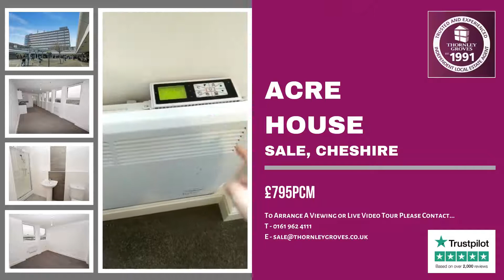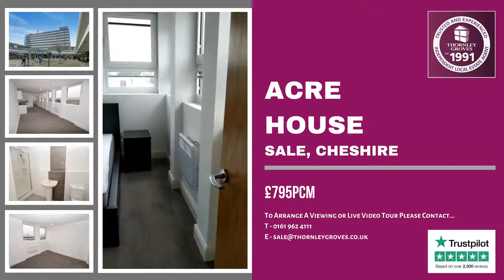Acre House, Benbow Street, Sale - £795pcm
Available 5th June. **Deposit Free Option Available** Located in the heart of Sale Town Centre, this two bedroom two bathroom apartment is close to all local amenities and is within a short walk to Sale Metrolink Station offering ease of access to Altrincham, Manchester & Beyond.

Accommodation comprises: Open Plan lounge & kitchen, two well proportioned bedrooms both with contemporary en-suite shower rooms. These apartments are newly renovated with newly fitted modern appliances. The Property is available now on a fully furnished basis with a minimum 12 month tenancy basis. The rent will be payable monthly in advance and will be exclusive of council tax and all other utilities. Restrictions: No Pets, No Smokers.

EPC Rating C - Right to Rent in the UK checks will be completed via our referencing agency before a tenancy can be granted. All tenants over the age of 18 must provide original relevant identification documents at the point of submitting an application to rent. Council Tax Band- C